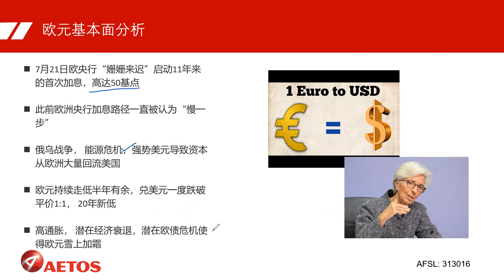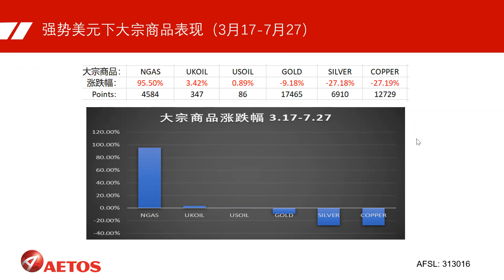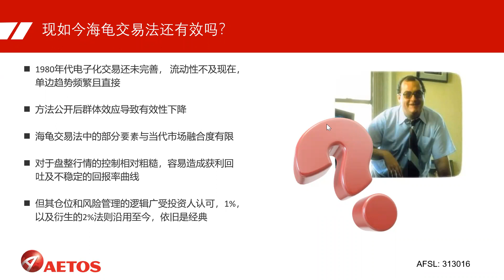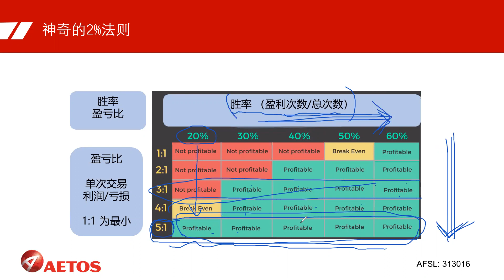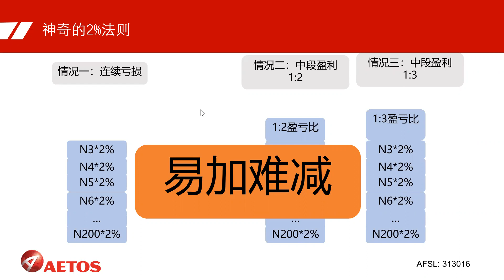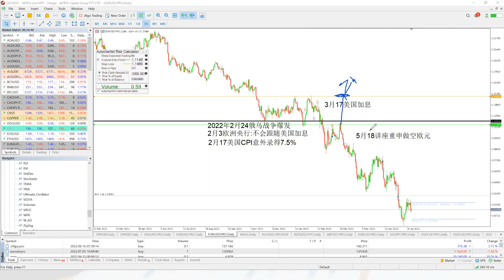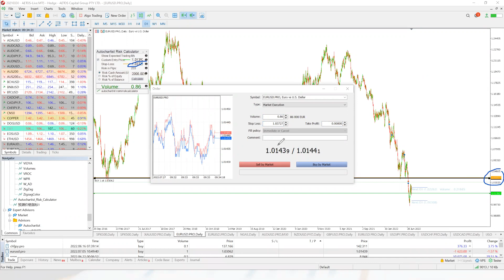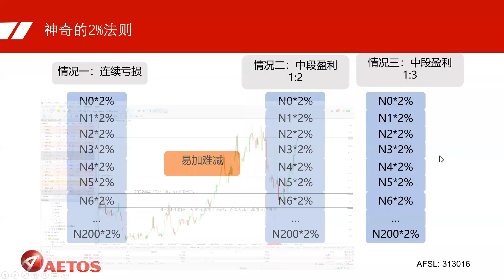AETOS艾拓思聚焦市场热点：如何用海龟交易法2%法则抓住机会？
近期，欧元兑美元创下了20年来首次1:1的纪录，而这很可能只是开始，欧元仍有持续下行的可能性。有没有一种交易方法或者交易系统可以帮助投资人既考虑到风险的控制，又能帮助获取趋势交易上的波段收益呢？

AETOS分析师Jason Hong将为您深度解读欧元区下半年的基本面走向，并通过实盘教学教您通过“海龟交易法”来精准把控在岔路口的投资，为您理清2022年下半年的行情脉络，抓住潜在的交易机会。

AETOS艾拓思金融小助手3号微信号：AETOS_SYD

AETOS艾拓思线上投资课程介绍：
AETOS艾拓思每周交易日记｜特邀培训导师分享一周交易计划
课程时间：每周一 7:00 – 8:30 pm（悉尼时间）
参与方式：请联系您的客户经理获取课程链接

AETOS艾拓思交易基础进阶｜投资交易入门必备
课程时间：每周二 6:30 – 7:30 pm（悉尼时间）
参与方式：免费参与

AETOS艾拓思聚焦市场热点｜掌握近期市场热门趋势
课程时间：每周三 6:30 – 7:30 pm（悉尼时间）